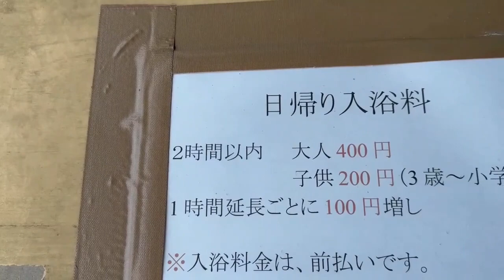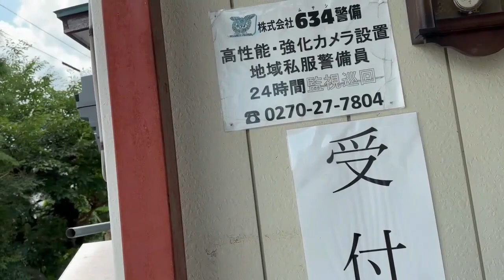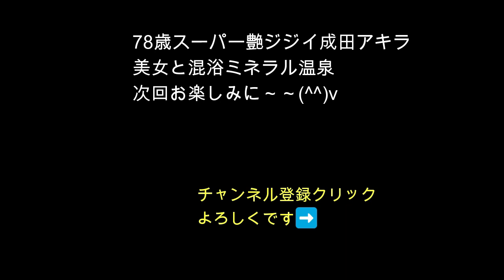健康温泉・ミネラル・皮膚に効く・大塚温泉・成田アキラ（漫画家）その7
群馬県　大塚温泉は特に皮膚病に効くことで有名だ。温泉成分はナトリウム・カルシウム・炭酸水素イオン・メタケイ酸。
慢性胃腸病・慢性皮膚病・肝臓病・糖尿病・痛風・腎臓結石・膀胱結石に効能あり！